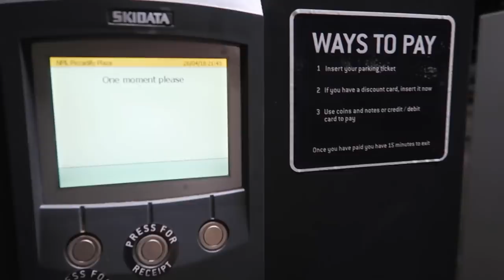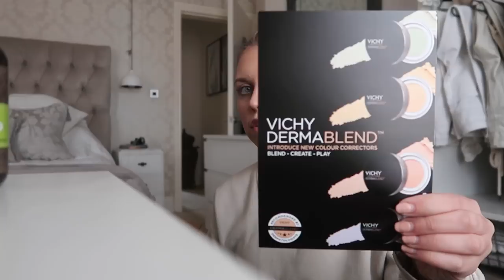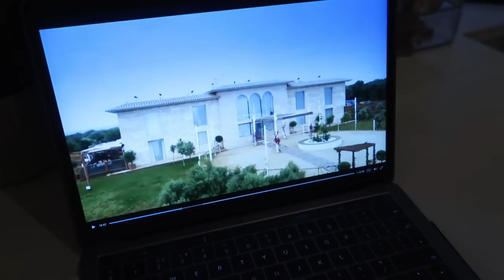HUGE SUMMER FASHION TRY ON HAUL | VLOG WEEK 18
FIND PRODUCT LINKS AND MORE INFORMATION BELOW

LATEST BLOGPOST

FILMING EQUIPMENT

Missguided Vice Jeans
Missguided Sinner Jeans
Over the knee faux suede camel boots

PRODUCTS MENTIONED

Thameen Fragrance

MUSIC

The Ipanema section of this vlog has very kindly been sponsored although as always all thoughts and opinions are honest and of my own.